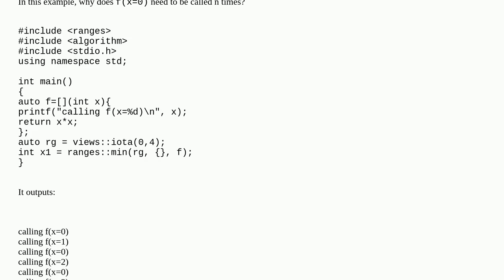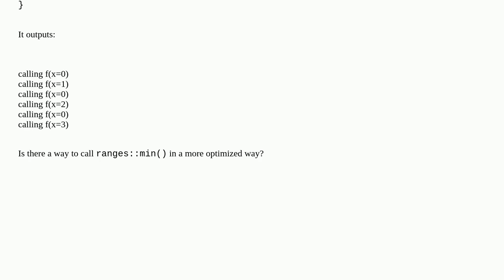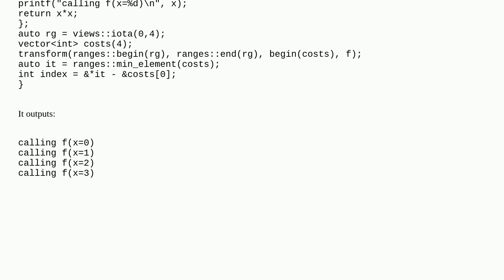can ranges min recalculations be avoided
A special thanks goes out to the community

  std-ranges min c++ c++20 minimization